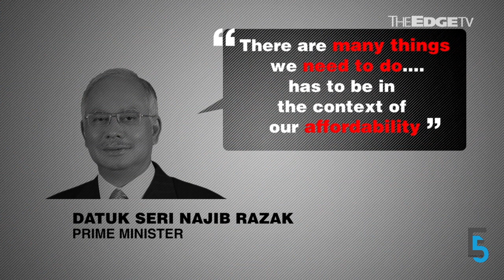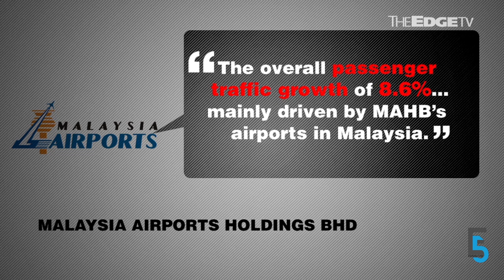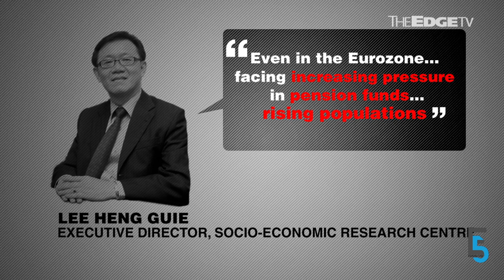EVENING 5: Najib: Government needs to be creative in balancing people and budget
PM Datuk Seri Najib Razak says that while the government would like give as much as possible to the people, it still needs to be mindful of its spending. Meanwhile two more are charged down south in relation to the 1MDB scandal, Malaysia Airports Holdings Bhd sees its first double-digit passenger growth and will Malaysia go nuclear? Nadia S Hassan has more.